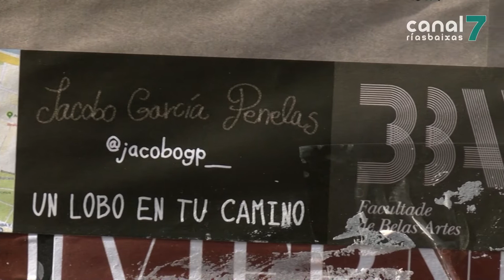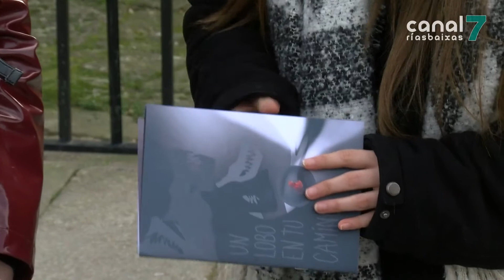A carapuchiña vermella do século XXI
PONTEVEDRA. Estudantes da facultade de Belas Artes achegan ás rúas da cidade o seu último proxecto artístico. Unha iniciativa de temática feminista na que se mostra unha nova versión de carapuchiña vermella.

Un lobo en tu camino é unha adaptación do conto da carapuchiña vermella aos novos tempos. Un traballo de temática feminista que naceu na facultade de Belas Artes pero que se trasladou xa ás rúas da cidade.

Este fanzine compleméntase cunha ruta de carteis polas rúas de Cangas, A Estrada e Pontevedra. Na cidade do Lérez os estudantes foron repartindo rótulos coma este por todo o centro. Os que percorran todos estes puntos poderán coñecer a nova versión de Carapuchiña vermella.

Os alumnos da facultade pretenden achegar ao público a ilustración e a arte a través deste proxecto. No cal hai pequenas variacións con respecto ao conto tradicional de carapuchiña e o lobo.

Un lobo en tu camino formou tamén parte do evento Fanzinelipsis de Pontevedra. Os que queiran facerse coa versión en papel poden mercala, a un prezo de 4 euros, na facultade de Belas Artes.